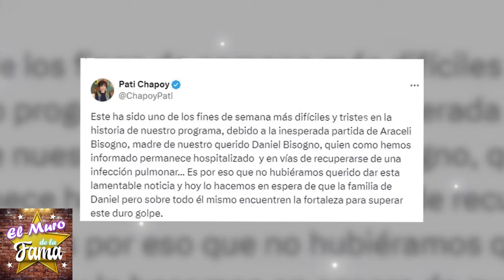🔴🔥Revelan causa de MU3RT3 de la madre de Daniel Bisogno: detalles escalofriantes y polémicos😪🌹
Entre Lagrimas hija de daniel bisogno Michaela Bisogno con apenas 8 años recien cumplidos envía un mensaje demasiado triste y conmovedor, ya no aguanta mas ver a su padre en un estado de salud muy grave

"HIJA QUIERO QUE SEAS FELIZ"
🎚️🖤 triste noticia Hermano de Daniel Bisogno reacciona y Revela la Cruda Verdad sobre la Salud de Daniel Bisogno😭
Hermano de Daniel Bisogno reacciona a la triste enfermedad de daniel bisogno, tambien saca  ala luz el real estado de salud y da los detalles  Del Grave Estado del Conductor
¿ocultan la muerte de daniel bisogno? o esta en estado vegetal?otro  Cercano amigo de "ASEGURa LA MU3RT3
😩"𝗣𝗢𝗥 𝗙𝗔𝗩𝗢𝗥 𝗔𝗬𝗨𝗗𝗘𝗡𝗠𝗘"El grito de auxilio:  𝗗𝗮𝗻𝗶𝗲𝗹 𝗕𝗶𝘀𝗼𝗴𝗻𝗼 𝗿𝗲𝘃𝗲𝗹𝗮 su urgencia médica extrema😭
🔥😱Revelación Impactante: ¿Daniel Bisogno Hospitalizado por Sus Excesos?"😖